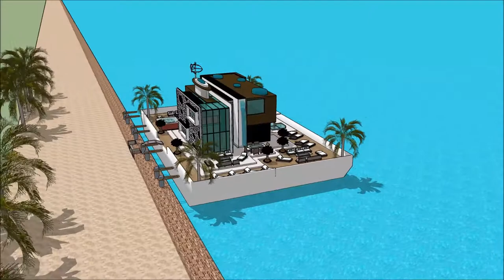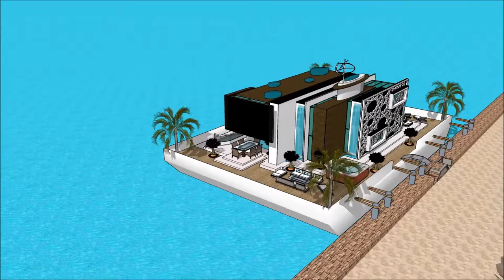ハウスボートッチアップ スケッチアップ ボートハウス 建築家 スケッチ 高級邸宅 浮動住宅 アムステルダム on the Thames of Holland Beograd Marina Man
The floating house villa houseboatzania launching an innovative high-end luxury yacht floating house villa mansion home design potentially as a display of exhibition of the ハウスボートッチアップ スケッチアップ ボートハウス  建築家 スケッチ  高級邸宅  浮動住宅 アムステルダム on the Thames of Holland Beograd Marina Man.

The collection of the Floating house villa houseboatzania concept of ハウスボートッチアップ スケッチアップ ボートハウス  建築家 スケッチ  高級邸宅  浮動住宅 アムステルダム on the Thames of Holland Beograd Marina Man consists of high luxury and architectural art pieces in minimalism combined with living on the waterfront of the harbour.

The floating house villa mansion yacht design has the basis to sustain living with high standards and contemporary structural design - ハウスボートッチアップ スケッチアップ ボートハウス  建築家 スケッチ  高級邸宅  浮動住宅 アムステルダム on the Thames of Holland Beograd Marina Man with numerous of prospects for excessive living and celebrating the desire of life worldwide: